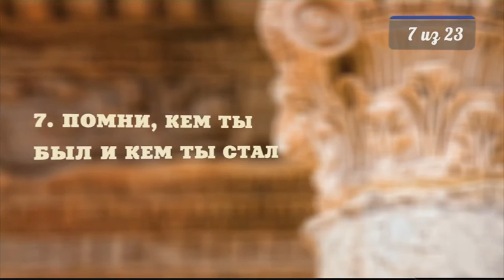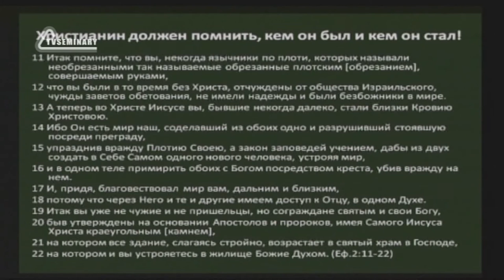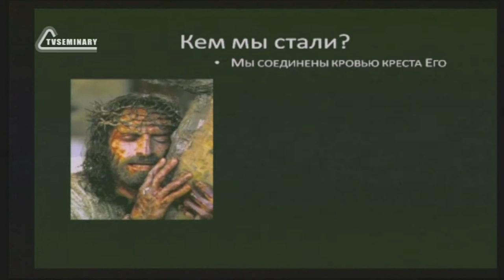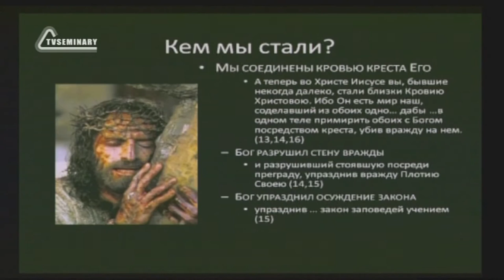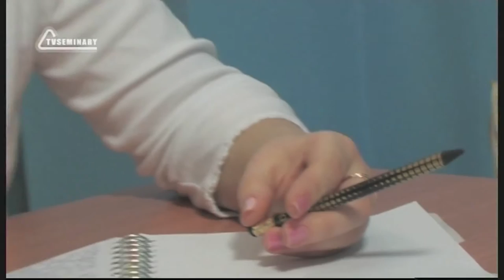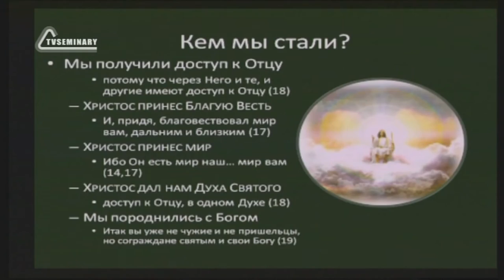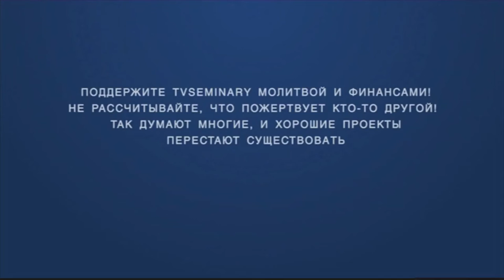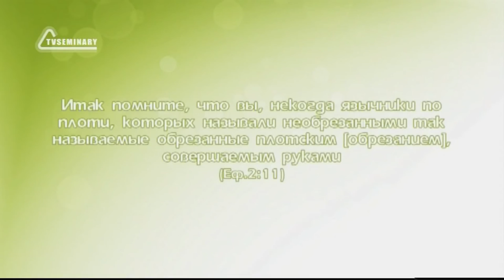SM010 Rus 7 Помни, кем ты был и кем ты стал